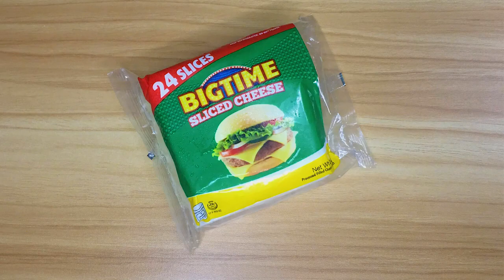HOME MADE TUNA EGG SANDWICH | SWAK NA PAMBAON AT PANG MERIENDA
Meron ka bang natirang sliced bread? Subukang gawin ito sa iyong natirang tinapay para hindi masayang. Pwedeng pambaon at pang merienda.